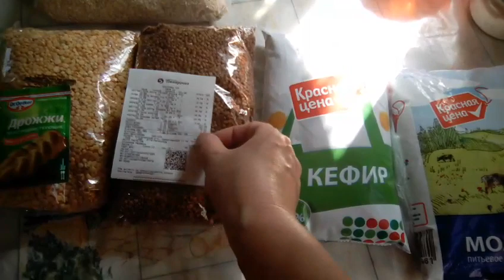Как прожить на 200 р. до зарплаты??? Кто как, а я так.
Всё из жизни.  Пишите  А  как вы живёте и что готовите.